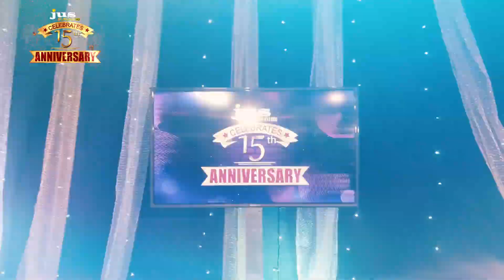JUS PUNJABI 15 YEARS ANNIVERSARY || NEW PUNJABI SONG 2022 || LATEST PUNJABI SONG || JUS TV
Director- Sanjeev Uppal
Composer & Programer - Rajinder Sadioura
Mix Masters:- Rajinder Sadioura
Lyrics- kuldeep Kandiara

SINGERS
Rza Heer
Inderjit nikku
Gurkirpal surapuri
Ramneek simrta
Malika joyti
Balvir boparai
Amrinder bobby
Sukhwinder sukhi
Jaan heer
Kanth kaler
Raavi ball